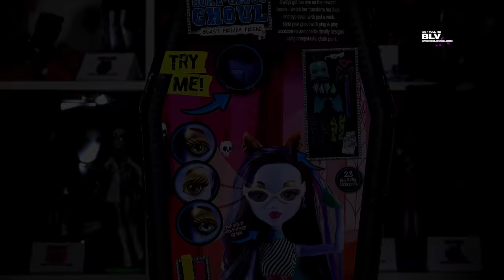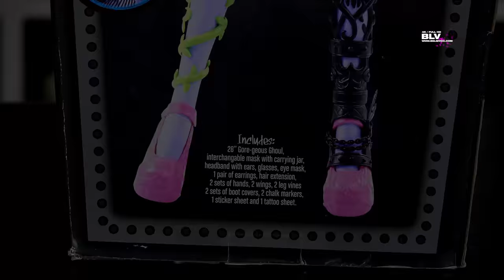КУКЛА-ГИГАНТ! Новые куклы Монстер Хай 2015 Бист Фрики Френд великан 70 см обзор монстр Monster High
Обзор НА НОВУЮ куклу великана 28 дюймов (около 70 см) BEAST FREAKY FRIEND Монстр Хай (Monster High) из серии Крейт-а-монстр (критомонстр, create a monster) 55606: .